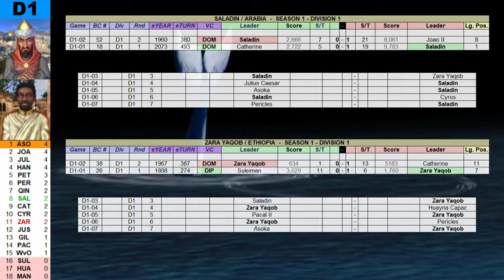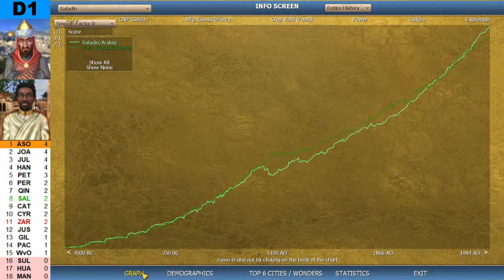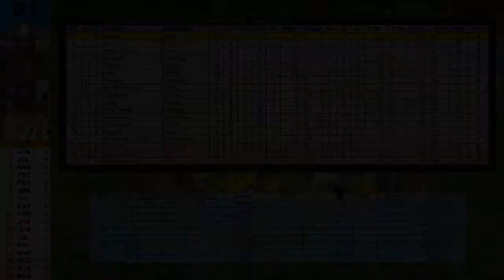NLL D1: Saladin vs Zara Yaqob [Round 3 - Season 1]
Saladin vs Zara Yaqob,
Season 1 - Division 1 - Round 03 - Game 1

Chapters
00:00 Intro
00:58 Starting Positions
01:38 Full Game - Live Commentary
09:01 World History Replay
11:20 Statistics
17:56 Spoilers: Results & Live Tables
My Train's A Comin' by Unicorn Heads (D1)
Medium Bell Ringing Near, Spaceship Alarm